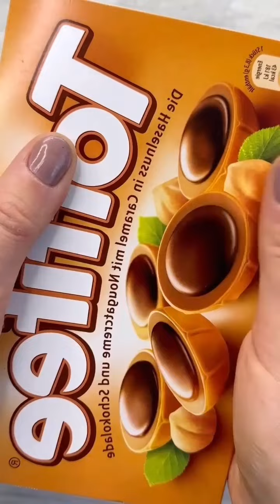ASMR Filling Chocolate Platter with Sweet.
Filling Platter with Chocolate and Cookies.